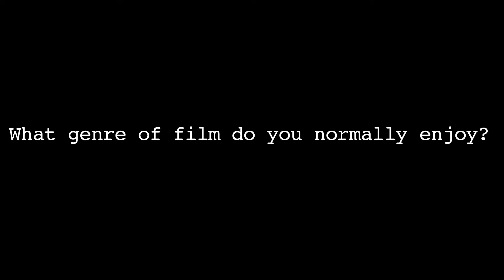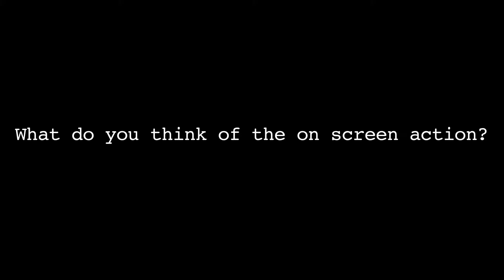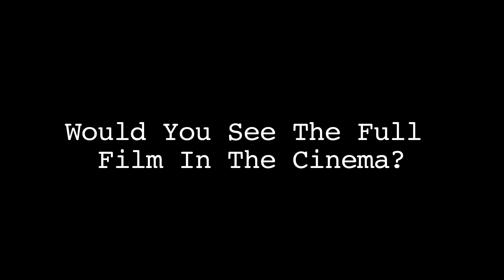Evaluation Question 5